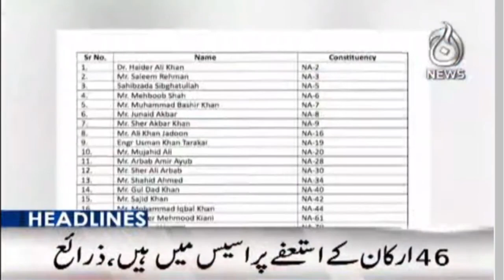NA Speaker accepts 35 more PTI resignations | Pakistan, Russia to sort out crude oil supply issues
3pm Headlines - NA Speaker accepts 35 more PTI resignations | Pakistan, Russia to sort out crude oil supply issues - 20-Jan-2023 - Aaj News

Aaj TV Official:
shorturl.at/iBDNX